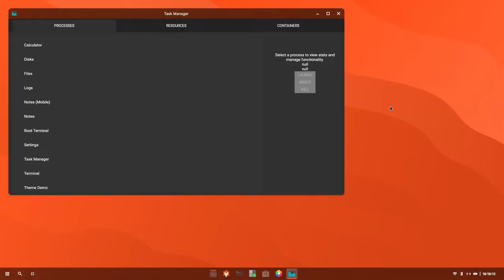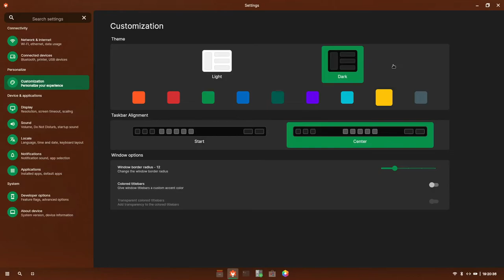Pangolin Desktop can be checked in browser | dahlia OS | Linux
dahlia OS  new Linux and its new Desktop environment Pangolin Desktop